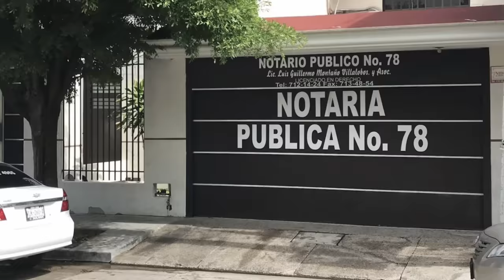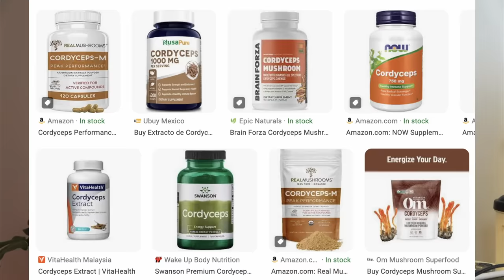The Last of Us: ¿Qué tan probable es que suceda el apocalipsis zombie por hongos?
Los hongos hoy en día ya producen sustancias que modifican nuestro sistema neurológico, pero podrían evolucionar para controlarnos y convertirnos en zombies? Eso es lo que propone The Last of Us, que debido al cambio climático un hongo que hoy en día ya produce zombies podría evolucionar para infectarnos. Una premisa interesante pero qué tan probable es?